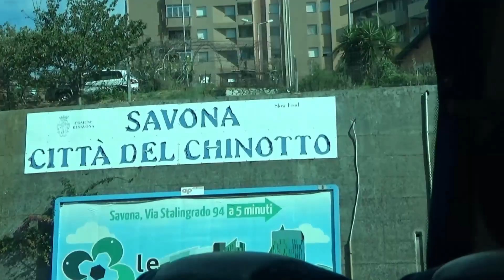📍SAVONA, ITALY - vlog take over | Nicka Cailao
✪ FRIENDS' INSTA
HANNAH @hannahmeiiii
HANNAH @_.jaein_
KIETH @kiethxgxg
CARLO @carlino.fendi
LESLIE @unika20
JOHN @johneel_23
JASON @_.markjason._
LAUREN @lauren.villanueva
JOHNNY @mrkxcnd
SAMUEL @samu_cailao
ANTHONY @anthoboy
FIEMME @chicchiobello
BRANDON @brandonaverion
MARIELA @kristinemariela
RHYSEL @tjundra
MARK @mark._.andro
NICOLE @ncl.dmn
DANIEL @emdi._
KENNETH @kenneth.alfred

Camera: camera sony hdr-cx405  and GoPro Hero 8
I edit w/ Wondershare Filmora X